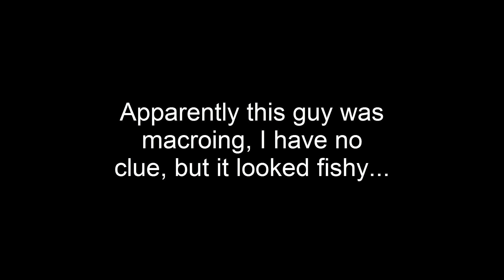UHC Highlights #23 - 'Cave kills...'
Welcome to UHC Highlights!

➢ Gamemode: FFA Cutclean Timebomb
➢ Teammates: N/A
➢ Resource Pack: Danteh's Purple edit
➢ Server: eu.badlion.net

➢ First Song: Ivan B - Teenage Dreamers
➢ Second Song: Logic - Ballin'
➢ Third Song: N/A